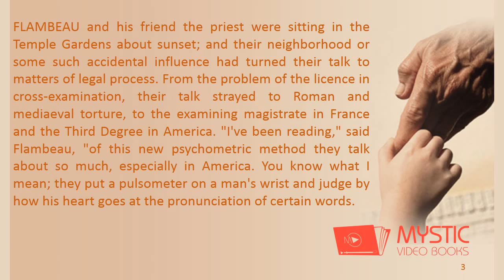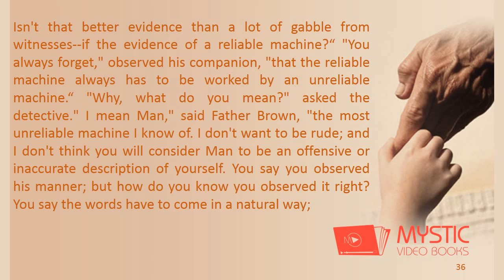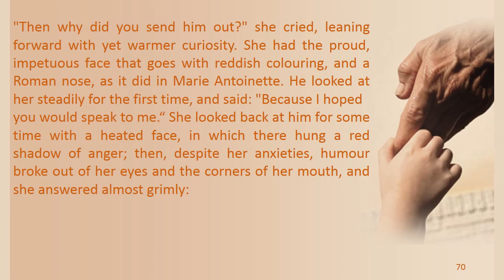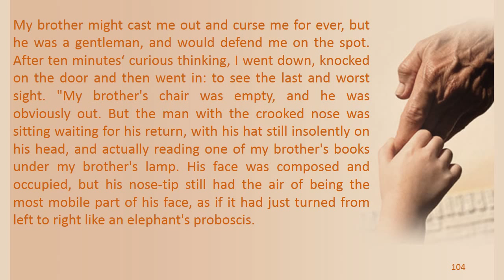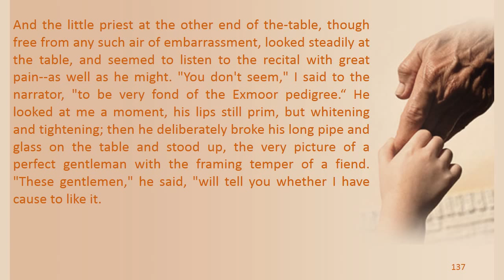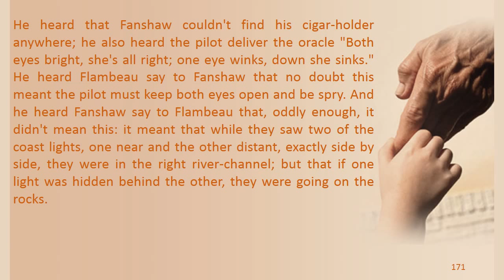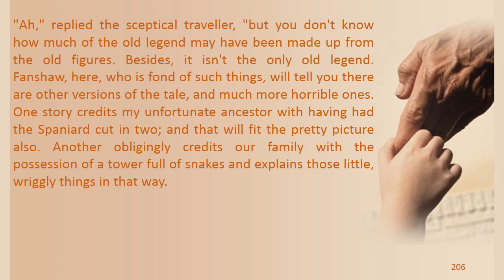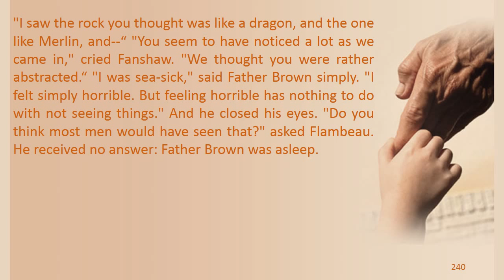The Wisdom of Father Brown Video / Audiobook [2/3] By G. K. Chesterton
This book is a collection of twelve stories starring the priest, Father Brown and his friend Inspector Flambeau written in the first half of the twentieth century. Father Brown solves things by observation and thought, in some ways like Poirot, but in an unassuming and modest manner. The stories are each very different, but are very good reading(Review by Scilla)